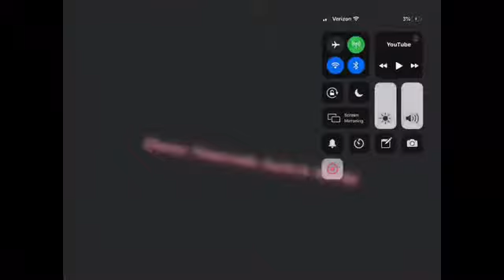Hatred trailer for Nintendo switch